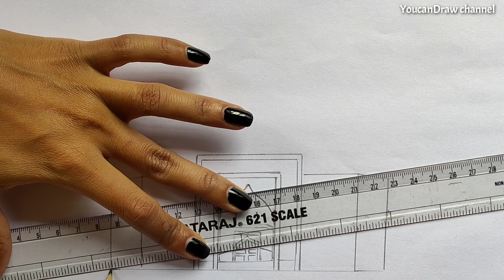9 मिनट में ताजमहल का चित्र बनाना सीखें/ how to draw Tajmahal (easy) step by step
9 मिनट में ताजमहल का चित्र बनाना सीखें/ how to draw Tajmahal (easy) step by step | YoucanDraw Channel | ایک تاج محل ڈرا کرنے کا طریقہ سیکھیں

This tutorial will help you to draw Tajmahal (step by step).
In this video youll watch how to draw taj mahal drawing step by step.
   We all know taj mahal is one of the seven wonders and its beauty fascinates everyone.
So let's learn to draw this beautiful monument very easily 😍

  आप इस video में  ताजमहल का चित्र आसानी से बनाना सीखेंगे | ताजमहल कैसे बनाएं | ताजमहल का चित्र कैसे बनते है |

Song : Nadro ft. Raddix - First Time